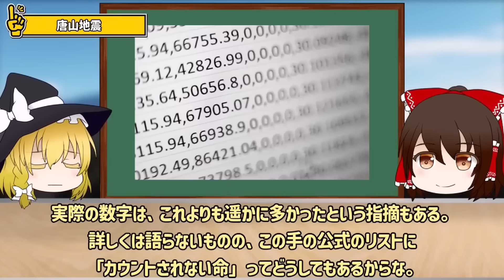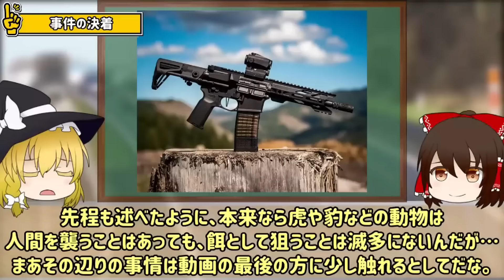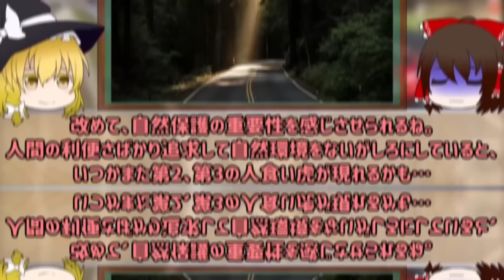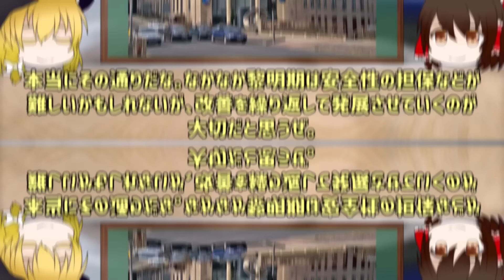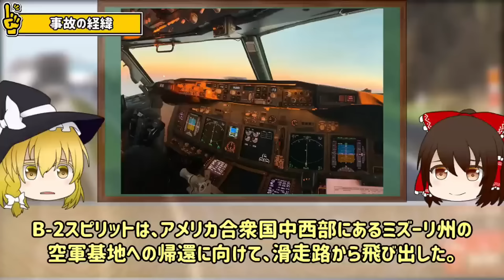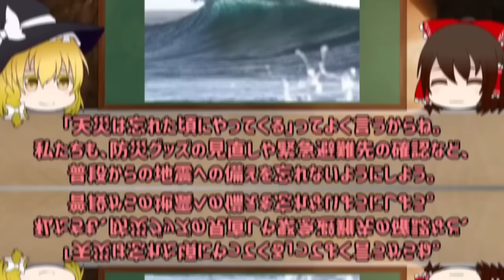【総集編】歴史に残る大惨事❗「記録的な事故・災害8選」【ゆっくり解説】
今回は「史上初」や「史上最大」など
記録的な事故や災害を一気見で解説させてもらうぜ。
記録的ってだけあって、どれも被害規模が尋常ではないレベルだ。
ぜひ知っておいてくれよな。

【📚おすすめ本】
「おかえり」と言えるその日まで

目次
00:00:00 START
00:02:23 「大地震」の『世界一と日本一』
00:19:25 チャンパーワットの人食い虎
00:33:46 人類初の鉄道事故による死亡者
00:54:47 アンダーセン空軍基地B-2墜落事故
01:04:30 チリ地震
01:14:06 レバノンベイルート港大爆発
01:25:31 リツヤ湾大津波
01:41:31 人間爆弾｢桜花｣と0系､その数奇な関係

事故の回避方法などの教訓を取り上げています。
※キャラクターのイラストは独自にAIで生成しています。許可なく二次利用等はご遠慮ください。